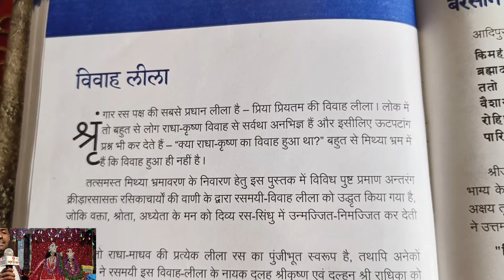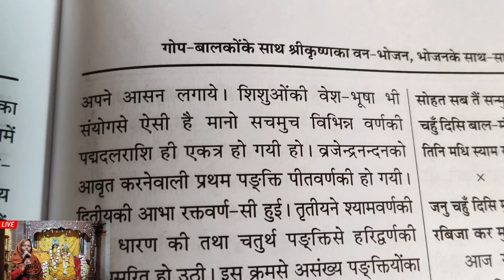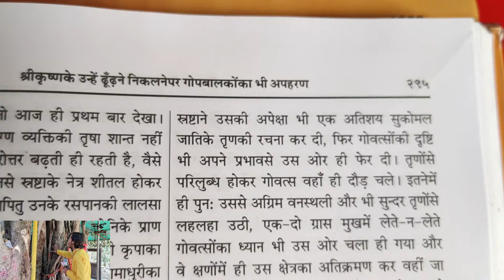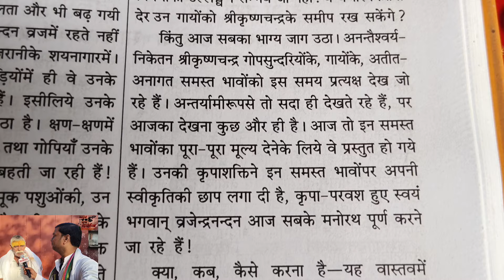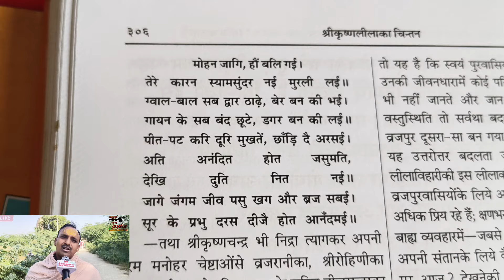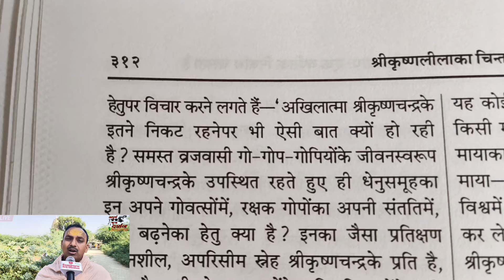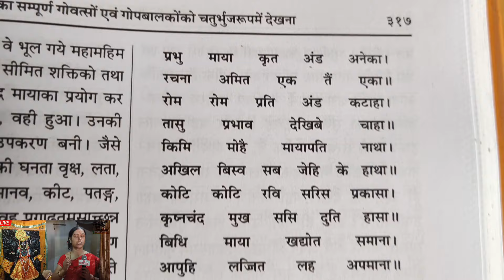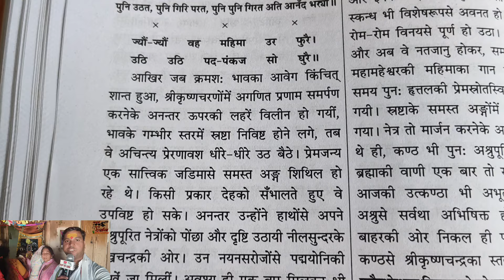श्रीकृष्ण विवाह के सम्पूर्ण रहस्य ब्रज में कितने स्थानों पर हुआ है राधारानी के साथ विवहा "सबूतों"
आज के विडिओ में आप "श्रीकृष्ण" के उन 5 स्थानो के बारे जाने जंहा पर "श्री कृष्ण" और "राधारानी" जी का विवहा हुआ और ये  रहस्यमई विडिओ है और सभी विवहाओ के सबूत मिले है हमें रसीली ब्रज यात्रा में और राधा सुधा श्री कृष्ण चिंतन में राधे राधे